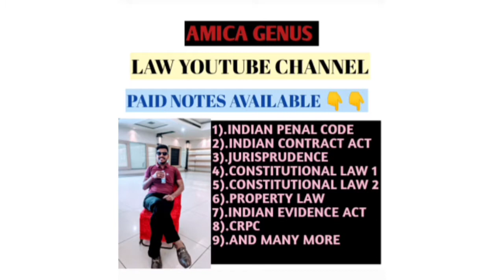Padosi ko sabak sikhaye|झगड़ालू पड़ोसी को कैसे सबक सिखाए?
Title of the video- Jhagdalu padosi
se kaise nipte|झगड़ालू पड़ोसी को कैसे सबक सिखाए?

About Me - this is your friend Rahul and I welcome you all to your own YouTube channel Amica Genus best youtube channel for law students.
B.A LL.B (H)
INSTITUTE OF LAW

Sabse pahle main aap sabka swagat karta hun aapke Apne Law YouTube channel per
Aaj ki ham is video mein janenge.

LIST OF IMPORTANT BOOKS AND MATERIAL
Description

Buy directly from link given below
RV KELKAR CRPC.

SN MISHRA IPC

भारतीय दण्ड सहिता  एस एन मिश्रा(S.N MISHRA)

JN PANDEY CONSTITUTIONAL LAW

Environmental law

RK BANGIA

BATUK LAW EVIDENCE

CONTRACT LAW AVTAR SINGH

*LAW PAID NOTES AVAILABLE*
LEAVE A WHATSAPP- MSG ON

Hey this is Rahul and hoping you all are doing well. Our youtube channel AMICA GENUS will provide you detailed notes for law subject..